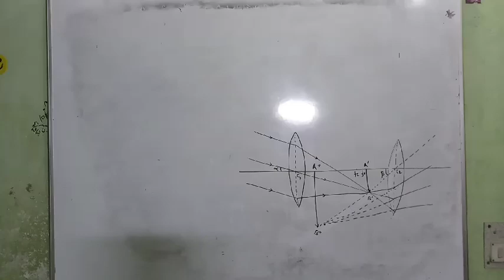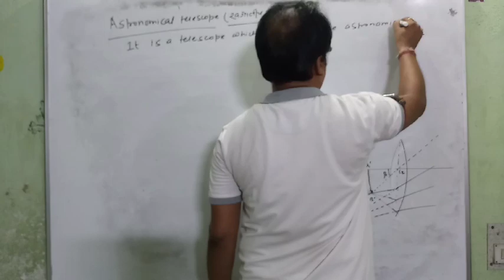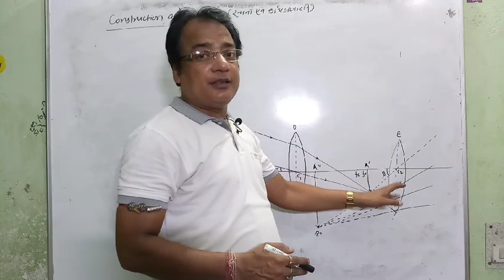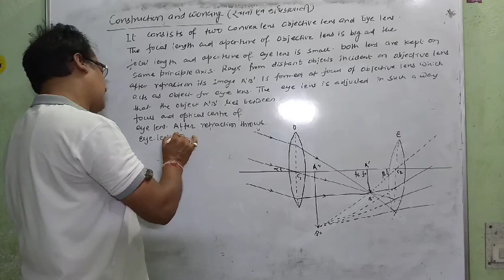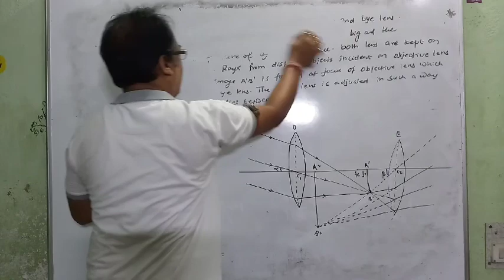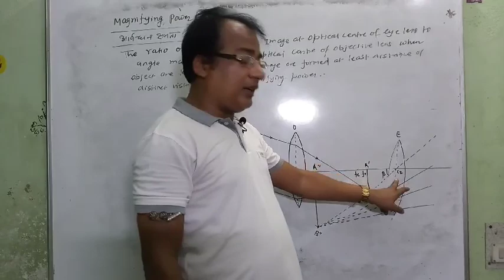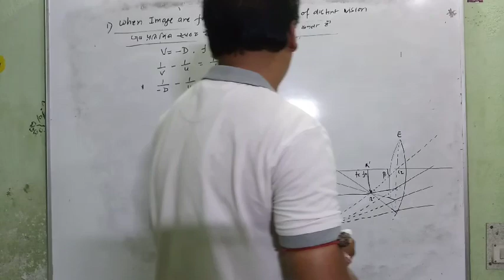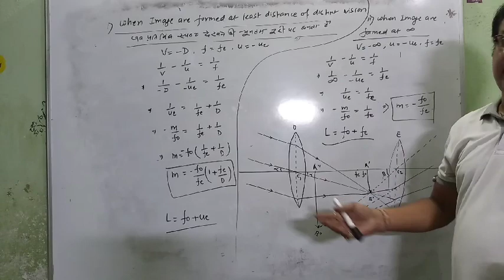Telescope & Astronomical telescope/दूरदर्शी और खगोलीय दूरबीन/IPC PHYSICS/Mukesh Sir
It contains detailed theory of
Astronomical telescope
Principle of astronomical telescope
construction of astronomical telescope
Working of astronomical telescope
Magnifying power of telescope